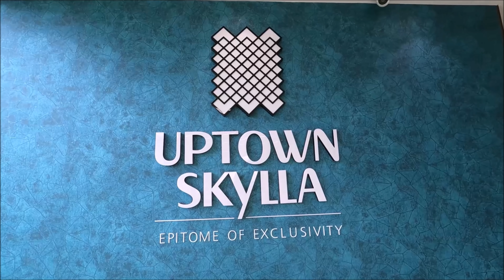2430 sq ft में बना सुन्दर डिज़ाइन का 4 BHK + 1 Home घर साथ में Modern Luxury Interior Design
2430 sq ft में बना सुन्दर डिज़ाइन का 4 BHK + 1 Home घर साथ में Modern Luxury Interior Design

project name - uptown skylla,, chandigarh
location- PR7, 200 ft Airport Road, Zirakpur, Gmada Aerocity,  Punjab 140603
2 BHK, 3 BHK , 4 BHK Flats Price Starting Rs 48 lakh to 1.04 Cr

Possession time- 2.5 year
80 % loan available